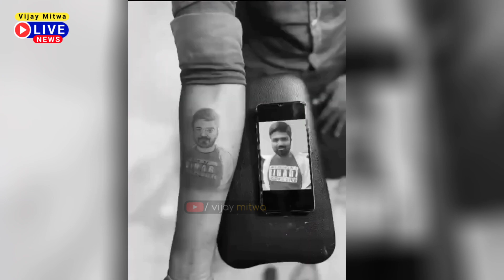सौम्या पोखरेल को भी फेल कर दिया मनीष कश्यप का टैटू वाला जबरा फैन | manish kashyap | sach tak news